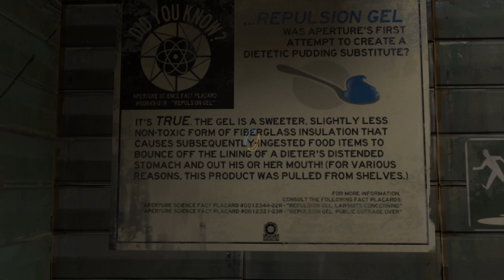Let's Play FR - Portal 2 - épisode 7 : Cave Johnson.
Bienvenue pour la suite du Let's Play, cette fois-ci on est sur Portal 2 !
On va continuer l'aventure avec le fameux Portal Gun qui nous permet de jouer avec l'espace ^^